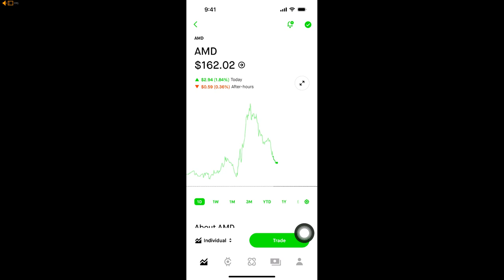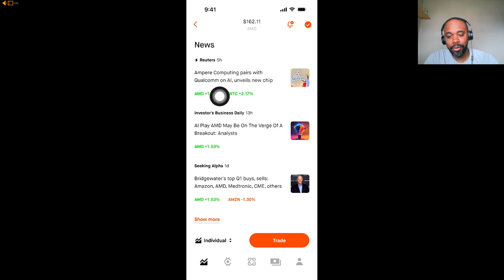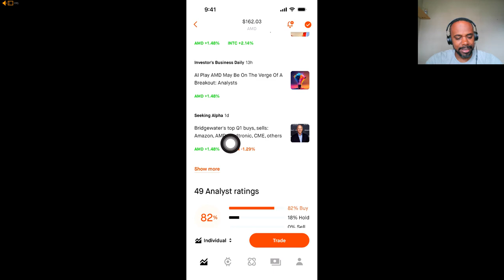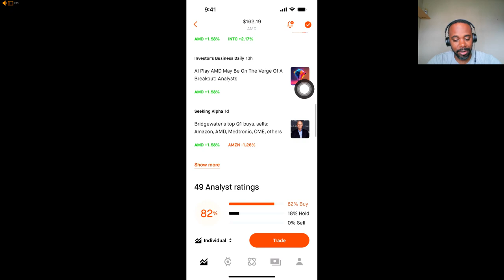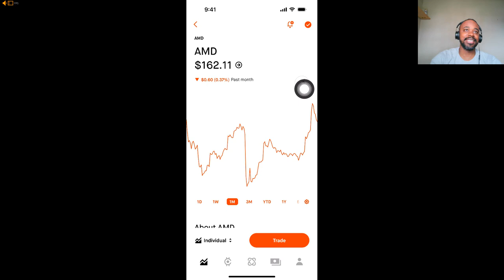AMD | STOCK OF THE DAY!!!